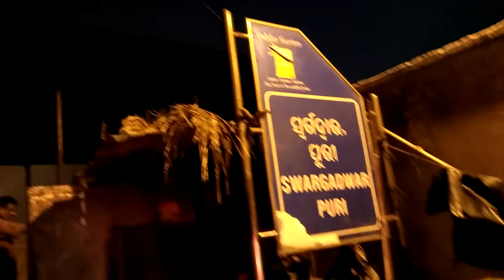SWARGADWAR "PURI" PLEASE SUBSCRIBE "LOVING INDIA" CHANNEL